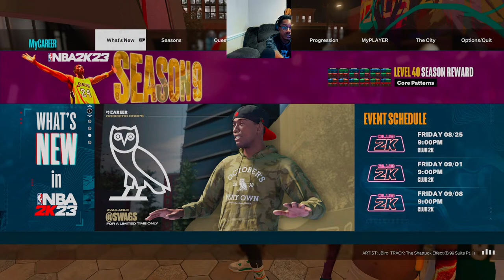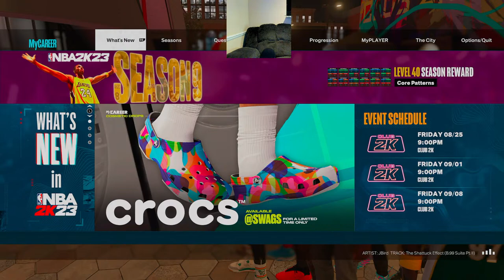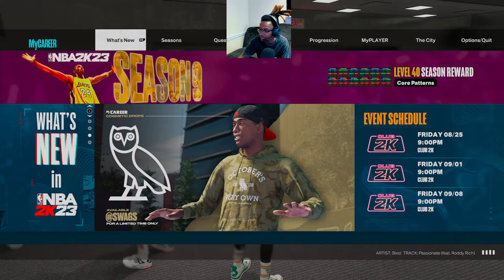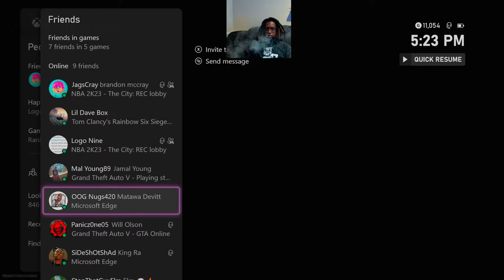🔴 LIVE - worse game ever - Tony Savage